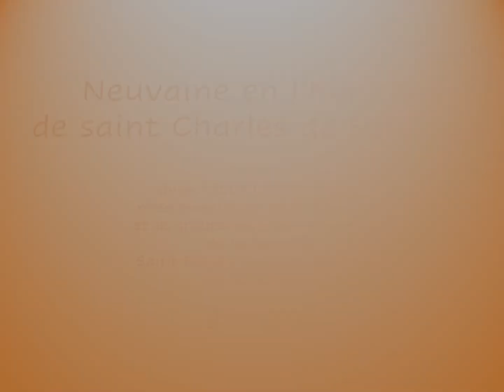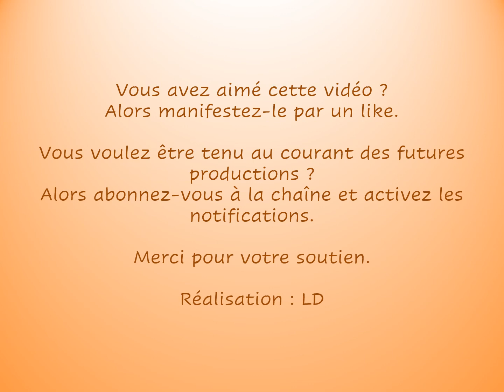2ème jour - Neuvaine préparatoire à la canonisation de Charles de Foucauld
enregistrée en l'église Saint Louis de Strasbourg avec l'abbé Florent Molin, curé de la paroisse Saint Louis / La Croix glorieuse, et le groupe du rosaire (chaque dimanche à 15 h).
Chant par l'ensemble Duc in altum sous la direction d'Adriana Ferreira Cardoso.